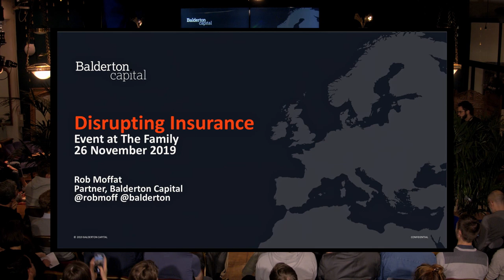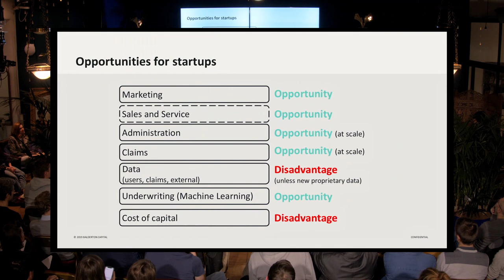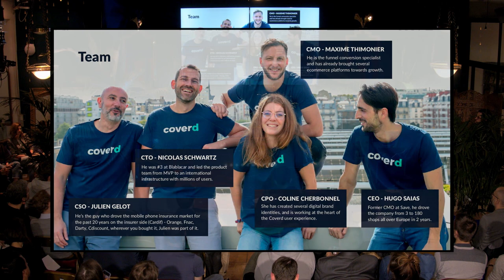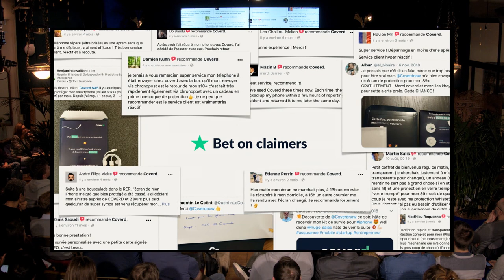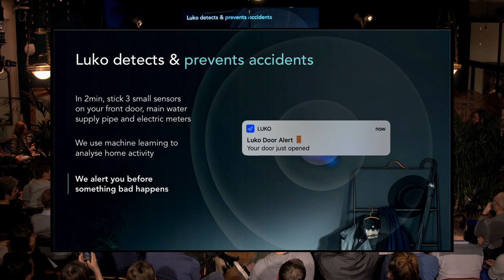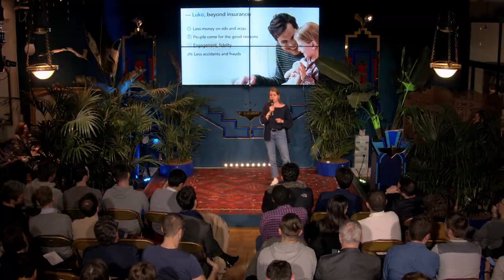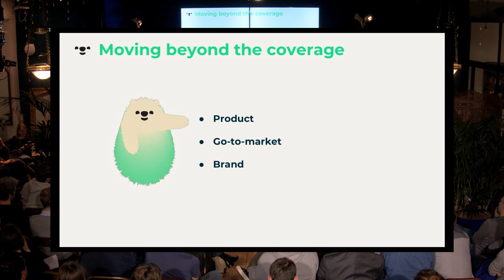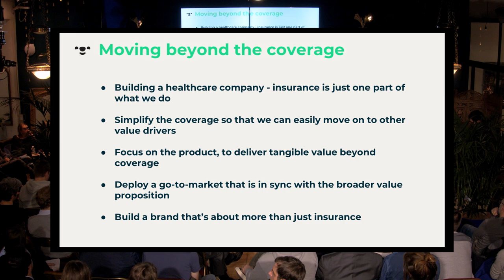Building an insurance startup 🔮 Alan, Luko, Coverd & Balderton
With Rob Moffat, partner at Balderton Capital
Hugo Saias, CEO at Coverd
Léa Joussaume, Head of Marketing at Luko
& Mihaela Albu, Growth & Sales Strategy at Alan

The insurance industry might look dusty at first glance but in fact it is full of opportunities. Let’s unveil the hidden secrets of the multi-trillion dollar insurance market 💸

When we think about insurance, we automatically think about insurers themselves. Companies that we believe have lost contact with us, their customers, as we definitely don’t feel the love anymore.

The customer service side of things is the most visible opportunity for new players: If you put the right energy into reinventing the insurance experience, you’ll probably end up growing. But then there are also opportunities in data, distribution, new verticals (IoT, smartphones), new geographies… Many things are still out there waiting to be built on the entire insurance value chain. Even though the likes of Oscar, Root or Lemonade are now well-established in the US, new actors are still emerging here in Europe.

There are obstacles, for sure: regulations, balance sheet (need for capital), partnering with incumbents, historic data. But these aren’t going to stop an ambitious entrepreneur from tackling the problems they see.

After a global overview of the sector & today’s insurance trends by Rob from Balderton, we welcomed 3 startups on stage, with each delivering a talk on:

🎨 How to build insurance brand awareness
By Hugo Saias, CEO at Coverd

🧐 How to be an insurer without historical data & capital
By Léa Joussaume, Head of Marketing at Luko

🐾 Beyond product and coverage
By Mihaela Albu, Growth & Sales Strategy at Alan

After the overview and talks, they all came back on stage to discuss shared topics during a mini-panel & answer the audience's questions.